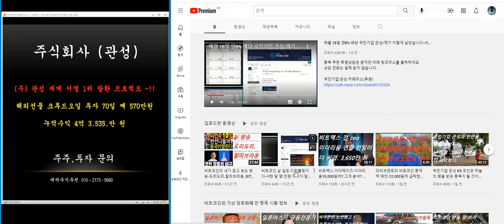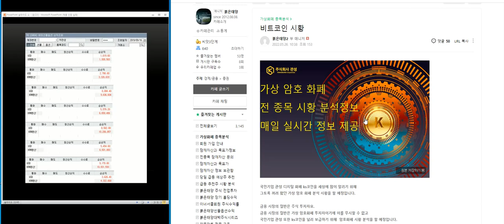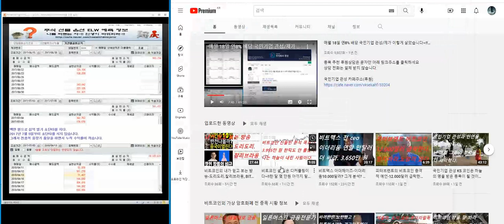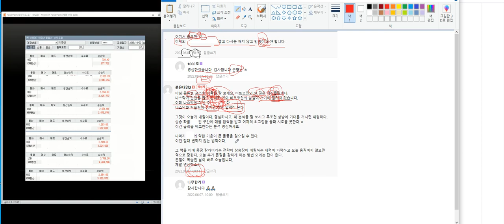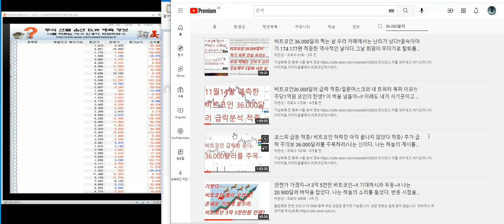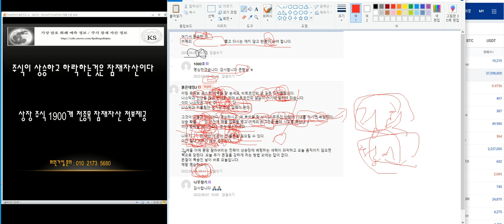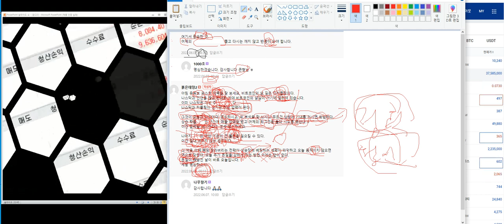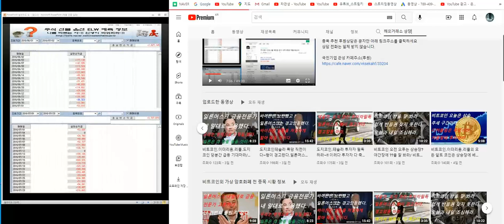비트코인 급락이유는 딱~!!한가지다.커플링이다 또 오늘도 속았다 나는 9시10분에 추가 급락을 모두 알려줬다.이런 확신은 지식에서 나온다.나는 한번도 틀린적없다.난 신이고 하늘이다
대동전자.대륙제관.대림b&co.대림산업.대림씨엔에스.대림제지.대림통상.대명코퍼레이션.대모.대백저축은행.대보마그네틱.대봉엘에스.대상.대상홀딩스.대성미생물.대성산업.대성에너지.대성엘텍.대성창투.대성파인텍.대성홀딩스.대신정보통신.대신증권.대아티아이.대양금속.대양전기공업.대양제지.대영씨엔이.대영포장.대우건설.대우부품.대우건설.대우산업개발.대우조선해양.대웅.대웅제약.대원.대원강업.대원미디어.대원산업.대원제약.대원화성.대유.대유에이텍.대유에이피.대유플러스.대정화금.대주산업.대주전자재료.대주코레스.대창.대창단조.대창솔루션.대창스틸.대한과학.대한광통신.대한뉴팜.대한방직.대한약품.대한유화.대한전선.대한제강.대한제당.대한제분.대한항공.대한해운.대한화섬.대현.대호에이엘.대호피앤씨.대화제약.더블유게임즈.더블유에프엠.더스텔라.더존비즈온.더존홀딩스.더치카페.덕산네오룩스.덕산테코피아.덕산하이메탈.덕성.덕신하우징.덕양산업.덕우전자.데브시스터즈.데이타솔루션.데일리블록체인.덱스터.덴티움.도이치모터스.도화엔지니어링.동구바오오제약.동국s&c.동국산업.동국알앤에스.동국제약.동남합성.동방.동방선기.동방아그로.동부건설.동부제철.동서.동성제약.동성코퍼레이션.동성화인텍.동성화학.동신건설.동아. 동아쏘시오홀딩스.동아에스티.동아엘텍.동아지질.동아타이어.동아화성.동양.동양건설산업.동양고속.동양물산.동양생명.동